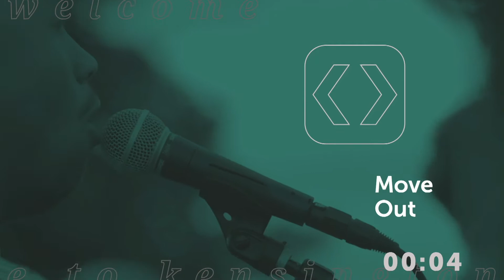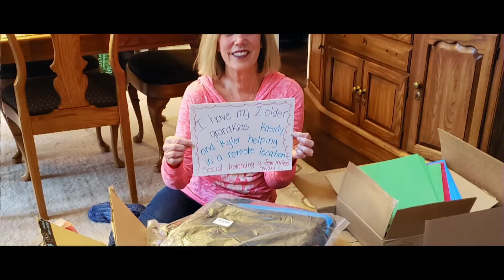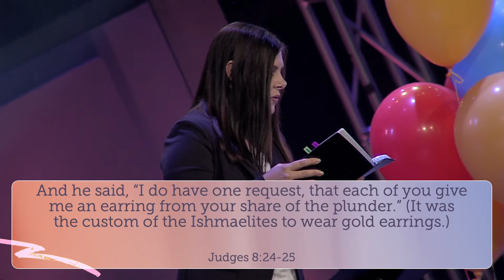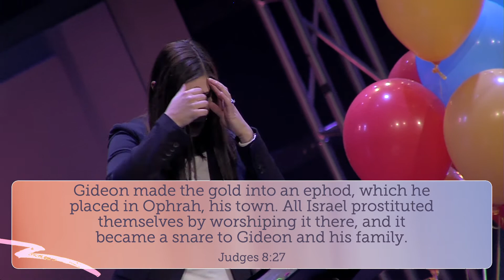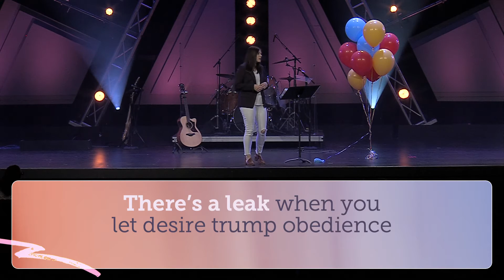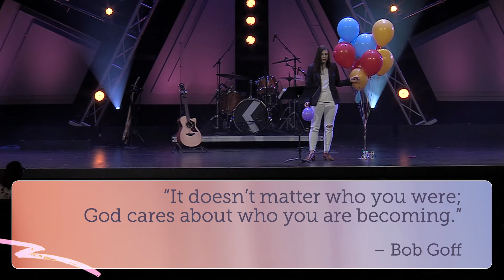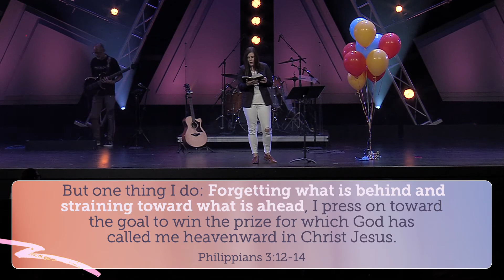Living The Dream - Week 3 | Orion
Have you forgotten or given up on your dreams? Say this phrase aloud: living the dream. Did it sound sarcastic and cynical? Sometimes daily life feels like a whole lot of wheel-spinning without going anywhere. And, what if more isn't about success or stuff or fancy vacations?

Join us for this three-week series as we consider how God desires us to dream again and how pursuing our God-given dreams is what brings true fulfillment.